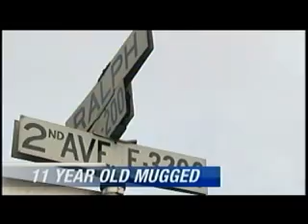Boy says he was mugged near 2nd and Thor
Spokane Police are investigating a Sheridan Elementary School student's claims that he was robbed and nearly stabbed Thursday morning on his way to school. KXLY4's Jeff Humphrey reports.